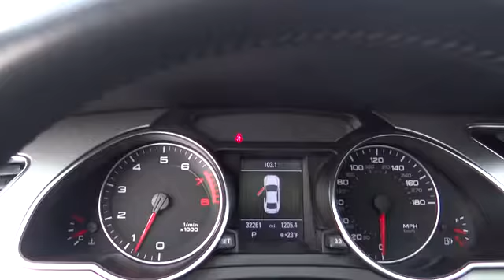2012 Audi A5 used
2012 Audi A5 2.0T Premium Plus - Stock#: U3258P - VIN#: WAULFAFR8CA044282

Atlantic Audi
251 Sunrise Highway

Excellent condition! Super sporty coupe.